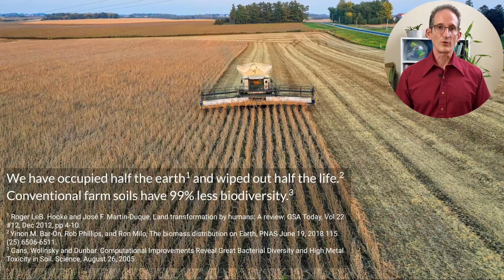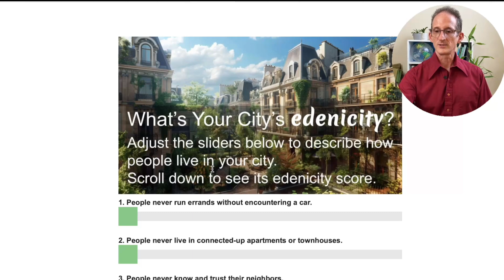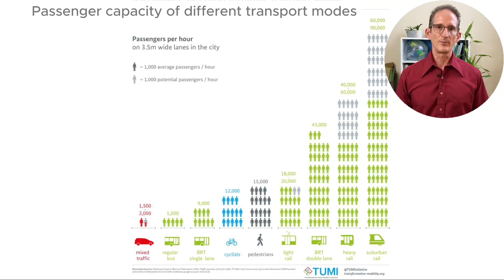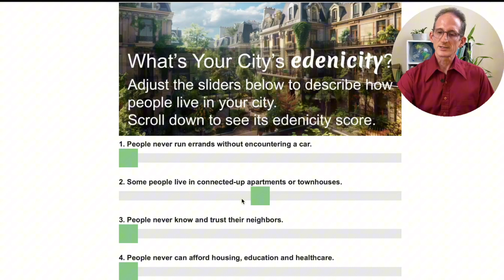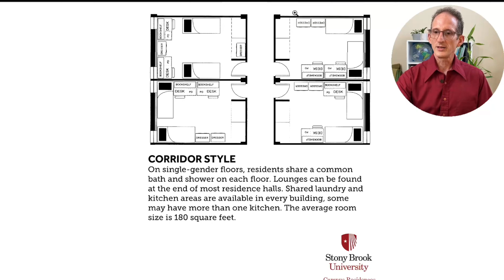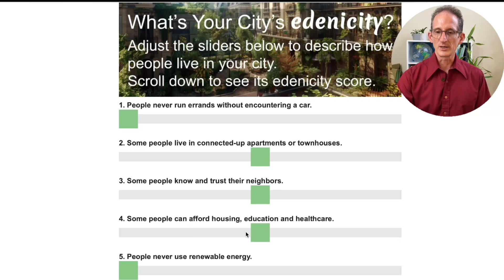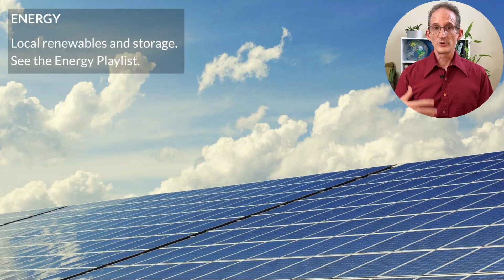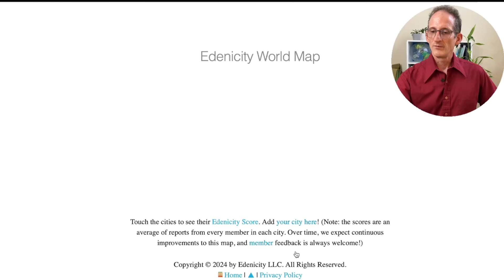How Sustainable is Your City? How the Edenicity Score Works. Episode 115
How green is your city? Sure, you could look up its WalkScore or how many buildings are LEED rated—two important and indispensable metrics that we’ll explore in this episode. But what about your city as a whole? How good is it for the planet when measured against clear end goals?

There are two ways to measure this: objectively and subjectively.

The objective approach would involve detailed citywide inventories of carbon sources and sinks, energy use and food production. It also would include social well-being, because if people aren’t happy in a green city, they won’t choose that lifestyle in the long run.

The subjective approach rolls all of these considerations into questions anyone could answer about how they and their neighbors live in their daily life. With a few well-chosen questions, the keys to sustainable city design snap into focus.

That’s how the edenicity rating works.

This episode introduces the edenicity map and rating system, how to use it, and why it matters.

Roger LeB. Hooke and José F. Martín-Duque, Land transformation by humans: A review. GSA Today, Vol 22 #12, Dec 2012, pp 4-10. Accessed Apr 14, 2017.
Yinon M. Bar-On, Rob Phillips, and Ron Milo, The biomass distribution on Earth, PNAS June 19, 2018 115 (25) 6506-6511.
Gans, Wolinsky and Dunbar. Computational Improvements Reveal Great Bacterial Diversity and High Metal Toxicity in Soil. Science, August 26, 2005

Charles Montgomery, Happy City (2013)
David R. Montgomery, Dirt: The Erosion of Civilizations (2012)

YouTube stills, web pages and book covers by the creators cited above. Images by Kev Polk, as cited above, public domain, or courtesy of Pexels.

Written and presented by Kev Polk.

0:00 — How green is your city?
1:41 — WalkScore
1:59 — LEED
2:55 — edenicity score
3:36 — Transportation
6:32 — Housing
7:00 — Built quality of life
11:26 — Win The Test
12:16 — Energy
12:54 — Food
13:42 — Map
14:36 — Signoff